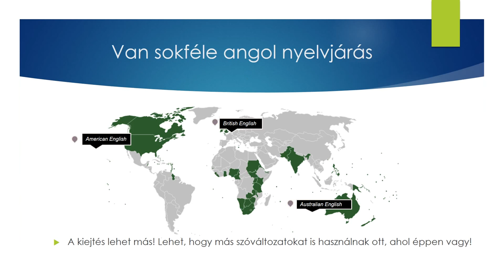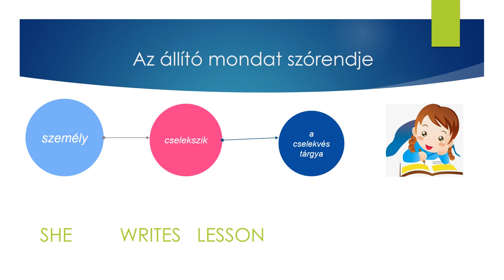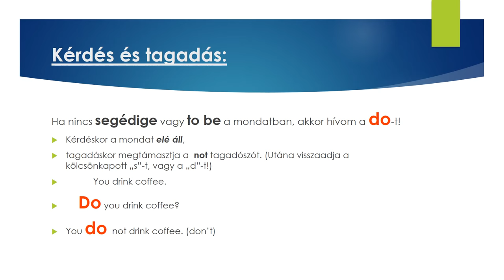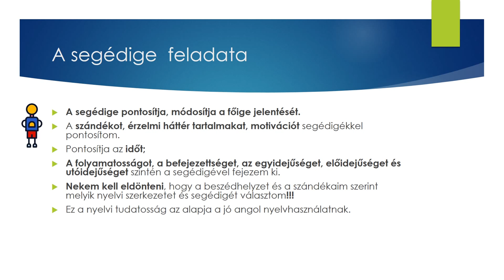Az angol mondatok szórendjéről egyszerűen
Az angolul beszélők mit tartanak a legfontosabbnak a mondatokban? A szórend pontos használata fontosabb, mint a szavak helyes kiejtése.